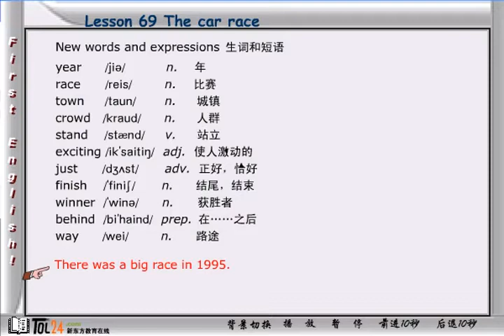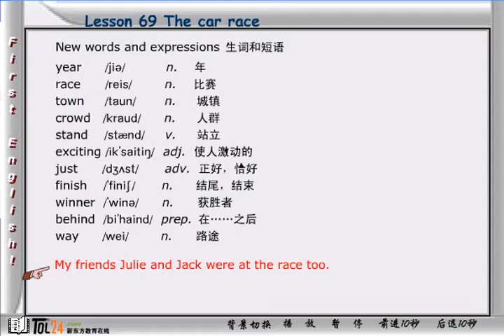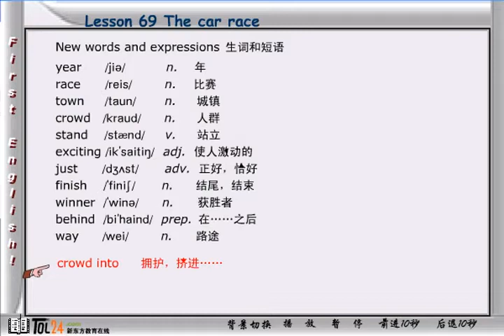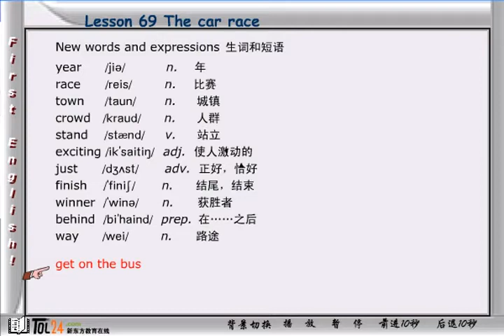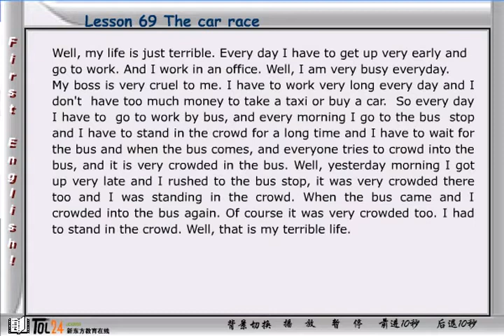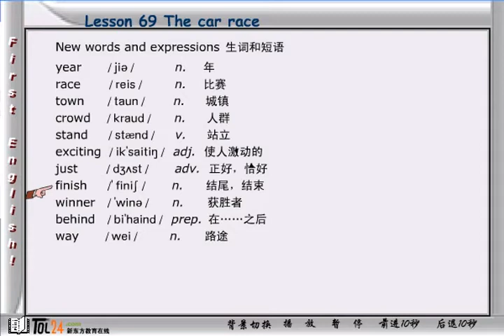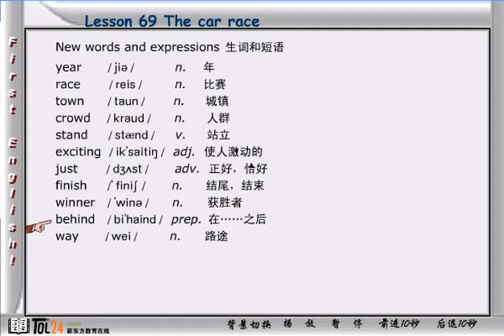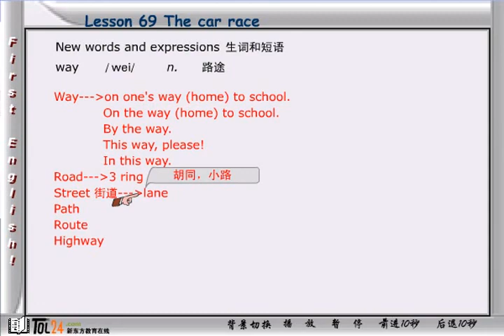NCE01 35 2 新概念英语第一册 第59节第2讲 - Lesson 113 Small change - 新东方张云生老师主讲